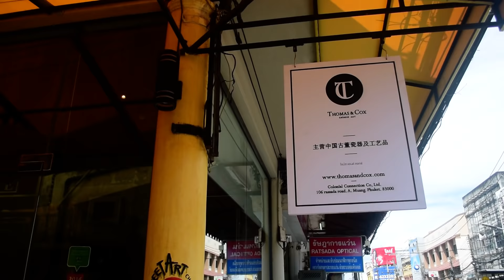At an elegant antique and specialty shop in old Phuket City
Plz excuse all the camera jitter.